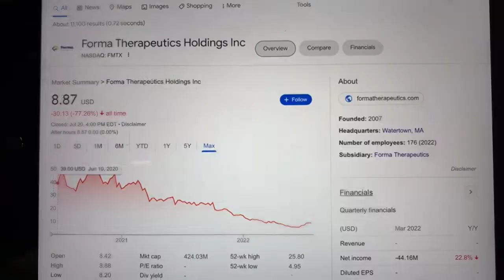🔴 Forma Theapeutics Holdings Inc. FMTX Stock Trading Facts 🔴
Coinbase Referral Funded Accounts Up To $300,000 To Day Trade